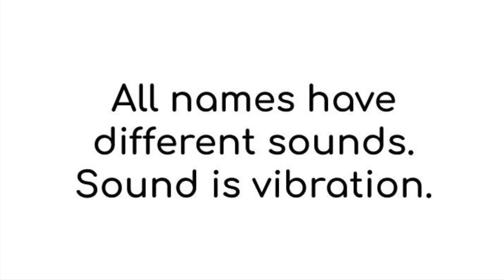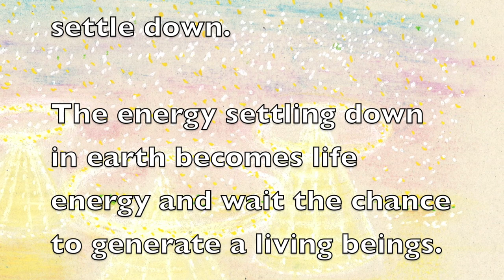What is the meaning of the name Joan by Name Vibration Art?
What is the name Joan, meaning from Name Vibration? I draw Name Vibration Art to convert the sound into the vision and receive the message what is the meaning of the name Joan.

All names have different sounds. Sound is vibration. The vibration can be converted to vision in a meditative state with a joyful and peaceful mind. The vision has a message that tells what is the pure quality of your name. In this post, I draw the vision of the name Joan and introduce the message from the name Joan.

I wrote a more detailed reading result about Joan in the following blog post. Please check it out.

More readings of given names are coming. They can be names of your loved ones.

Your full name shows a different vision and message.
If you are interested in the vision and message of names of yours, your children, or spouse, please get in touch with Koichi.